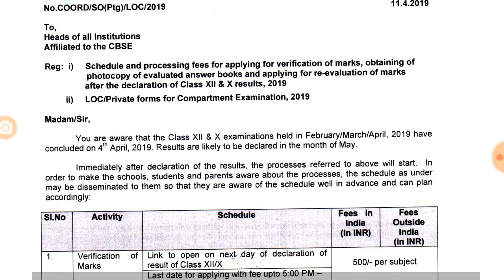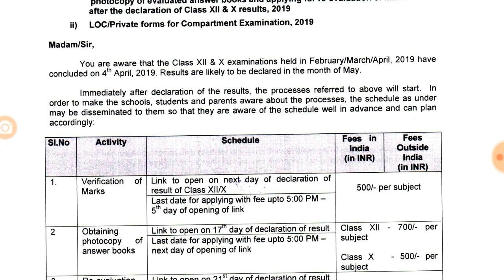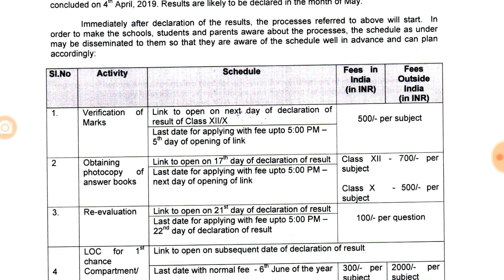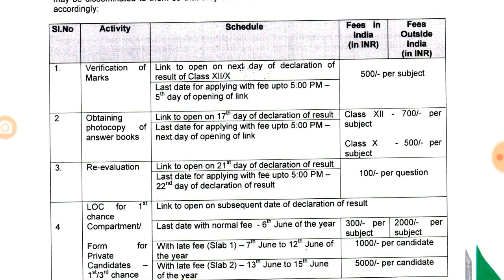cbse re evaluation process | cbse rechecking | how to get photocopy of cbse answer sheet | cbse news